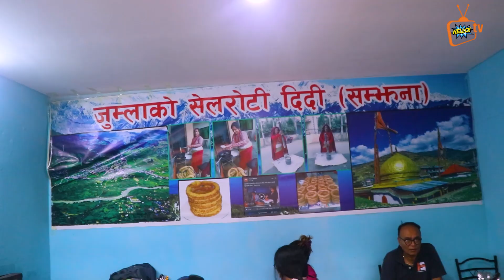सेल बेच्दै घरघडेरि जोड्दै जुम्लाकि दिदि,सरकारि जागिर छाडेर सघाउन आईपुगे श्रिमान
यदि तपाईसंग पनि केहि अनौठो कला छ र तपाई नजिकका व्यक्ति कोहि त्यस्तो प्रतिभावान हुनुहुन्छ भने : अफिस सम्पर्क नम्बर 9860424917

Post Production: Hello Tv Nepal Pvt Ltd

Anamnagar, Kathmandu

Ceo/Founder/Press Representative - Milan Khatri
News Editor/Anchor:Anisha Karki
cameraperson Niran Khatri
Press Representative / Technical Advisor - Prakash Dhamala